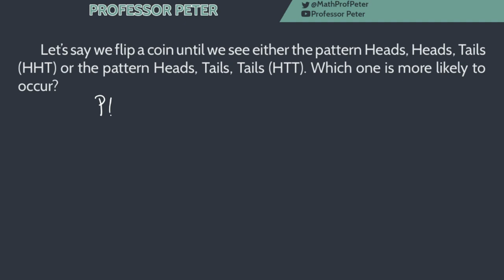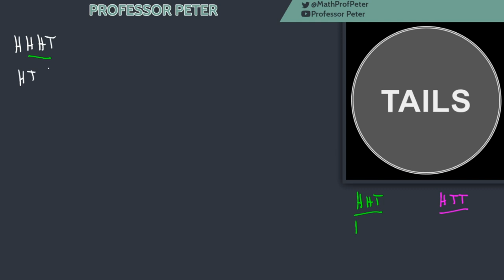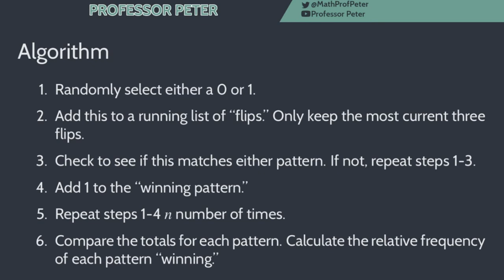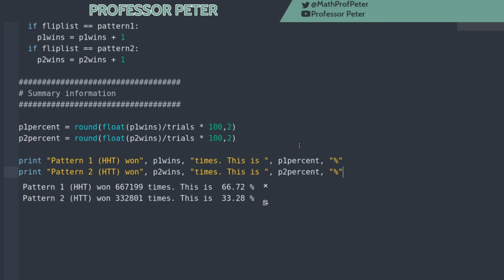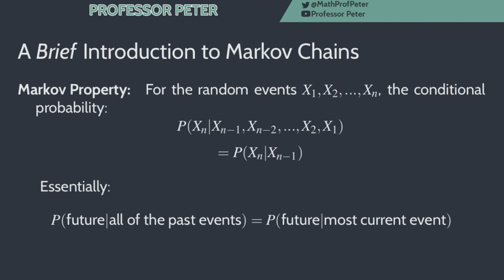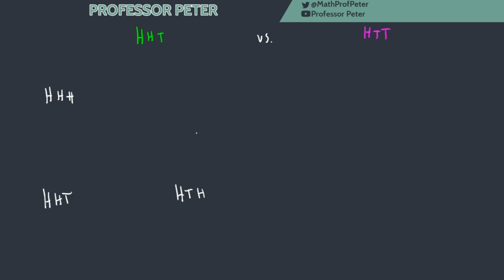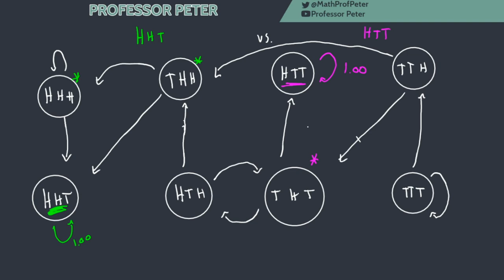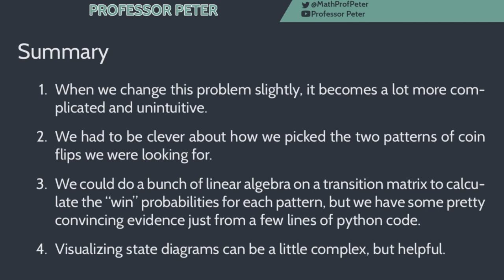An Unintuitive Coin Flip Problem (With Secret Markov Chains)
Here's a seemingly easy coin flip probability question that might have you reconsidering what you know about probabilities. Under the surface of this short problem is a probability phenomena known as a Markov Chain. In this video we'll introduce the problem, try to simulate it using some python code, and then explain why the results we're seeing seem to contradict what we know about probability and coin flips.

Python code (in case you want to try it yourself):

import random

population = [0,1] # 0 = H, 1 = T
pattern1 = [0,0,1] # HHT
pattern2 = [0,1,1] # HTT
trials = 1000000 # a million trials!
p1wins = 0
p2wins = 0

# Flip the coins and check the patterns we see

for x in range(0,trials):
  fliplist = []
  while fliplist != pattern1 and fliplist != pattern2:
     # Flip a coin, add it to the list, check against the patterns
     flip = random.choice(population)
     fliplist.append(flip)
     fliplist = fliplist[-3:] # only keep the latest 3 flips
  if fliplist == pattern1:
    p1wins = p1wins + 1
  if fliplist == pattern2:
    p2wins = p2wins + 1

p1percent = round(float(p1wins)/trials * 100,2)
p2percent = round(float(p2wins)/trials * 100,2)

print "Pattern 1 (HHT) won", p1wins, "times. This is ", p1percent, "%"
print "Pattern 2 (HTT) won", p2wins, "times. This is ", p2percent, "%"